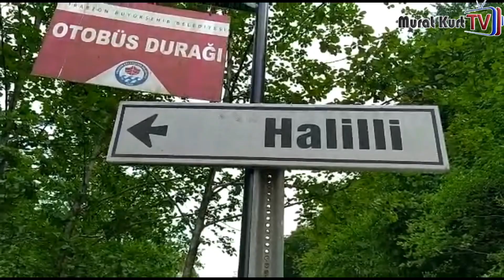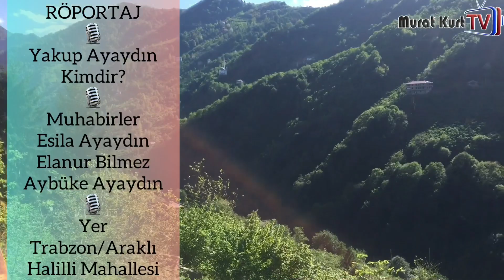Yakup Ayaydın Kimdir? Muhabirlerimizin sorularını doğduğu köyü, Trabzon Araklı Halilli’de yanıtladı!